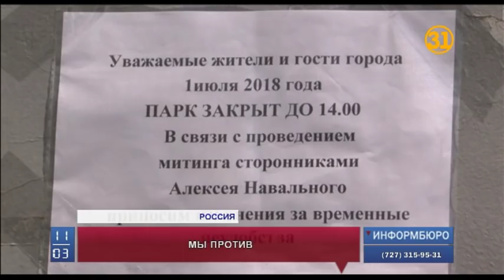Россияне протестуют против намерения властей поднять пенсионный возраст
Россияне протестуют против намерения властей поднять пенсионный возраст. Акции прошли больше, чем в 30 городах страны. Практически все митинги были согласованы с местными властями. В городах, принимающих Чемпионат мира по футболу, массовые мероприятия временно запрещены.